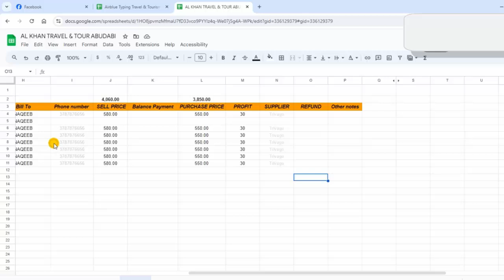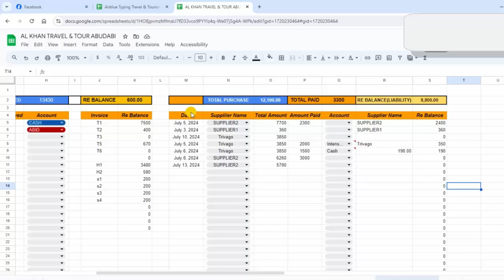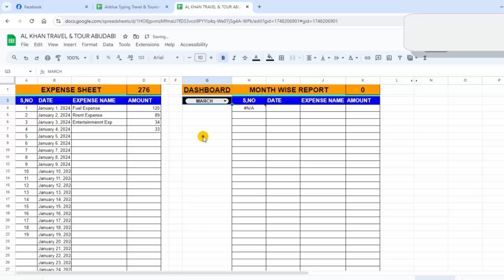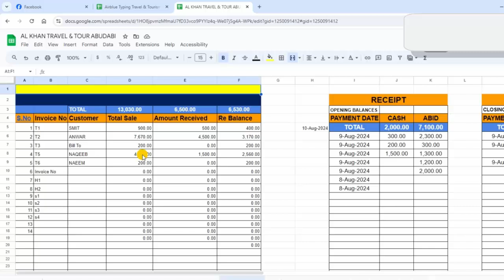Fully Automatic Accounting software in Excel .Accounting software for Travel Agency in Excel G Shet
Fully Automatic  Accounting software in Excel .Accounting software for Travel Agency in Excel G Sheet.
In this Excel Tutorial you will learn fully Automatic Accounting software in Excel google sheet, Fully Automatic.

Excel
Excel sheet
Google sheet
Excel tutorials
Excel Accounting software
Accounting software in Google sheet
Fully Automatic Accounting software
Accounting
Software
Excel Business Solution
Accounting training
Accounting online
Business Accounting
chart of accounts
Accounting Party ledger
customer ledger
Vendor party ledger
Excel expense sheet
Excel profit & loss
Income statement
Mobile Business Software
Excel Software for Mobile Business
Fully Automatic Mobile Business Accounting software in Excel Google sheet
Excel for Accounting software
Excel software
Mobile Business Software
Excel Mobile sale purchase software
Excel true
Excellent
google sheet
Excel google sheet
Excel tips & tricks
Excel groups
Excel online services
Excel free courses